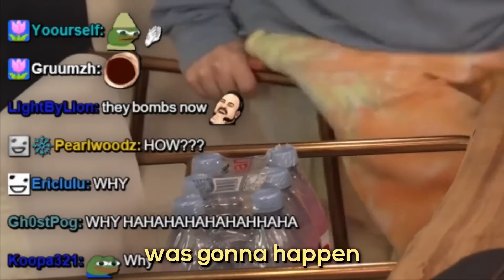this child looks weird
who's having the most fun

real life

outro song
city girl - just dreams in static night